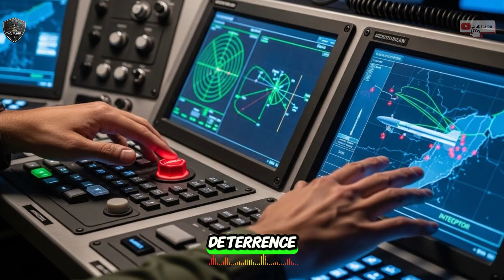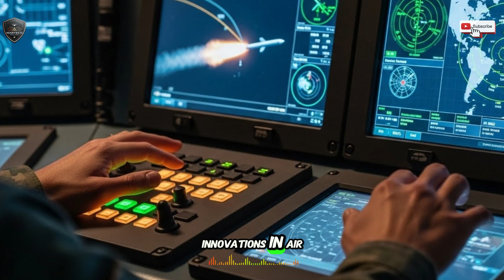Germany Deploys Israel’s Arrow‑3: A Historic Missile Defense Breakthrough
Germany has officially deployed Israel’s advanced Arrow‑3 missile defense system, marking a historic step in global defense technology. Arrow‑3 intercepts long-range ballistic missiles outside the Earth’s atmosphere, providing unmatched protection. This deployment strengthens European security and strategic deterrence against emerging threats. The system integrates advanced radar and exo-atmospheric kill vehicles for precise interception. Operational readiness, training, and international collaboration ensure its effectiveness. Germany’s partnership with Israel highlights the importance of technological defense cooperation.

Arrow‑3, Germany, Israel, missile defense, exo-atmospheric interception, ballistic missile, strategic deterrence, defense technology